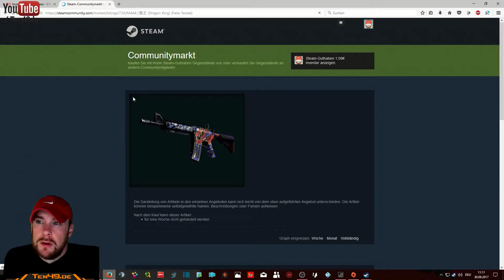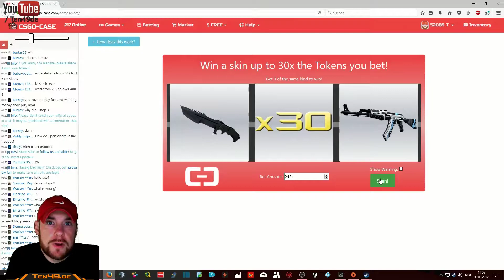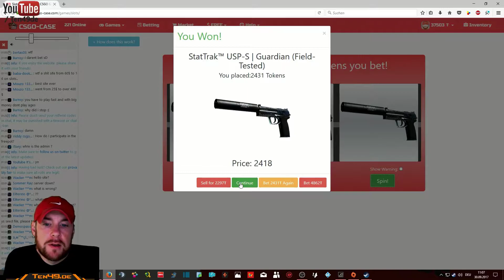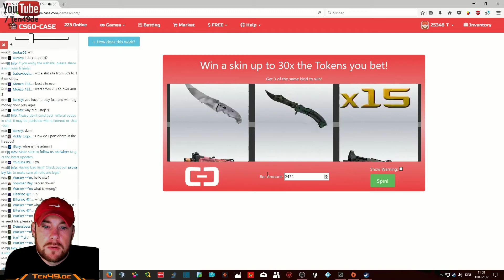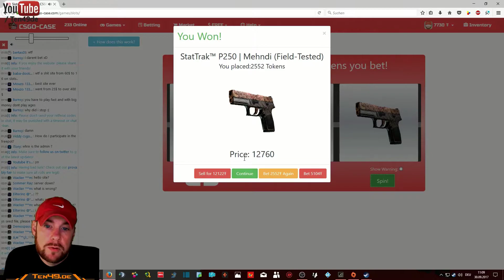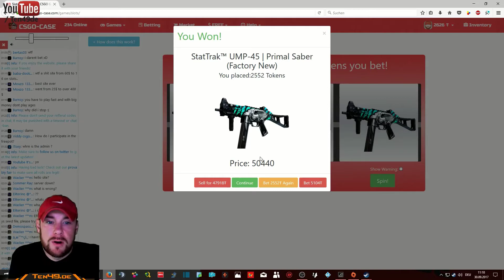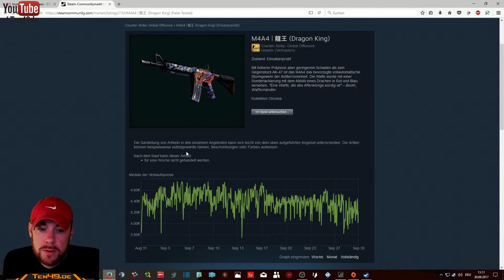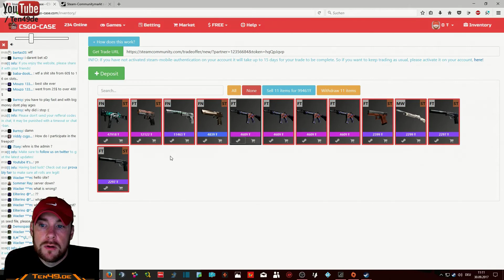» PROFIT!!! « - + Giveaway für euch! - CSGo-case.com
Gewinnspielteilnahme:

-Hinterlasst ein Abo
-Ein Like und einen Kommentar

Die Gewinner werden in einem Video am 11.10.17 gezogen.

Viel Erfolg